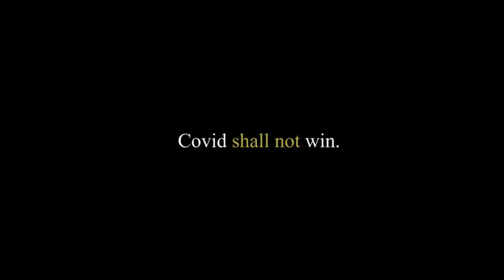COVID shall not Win!